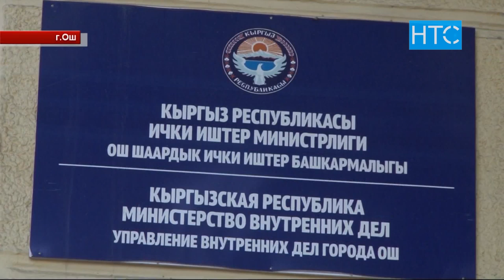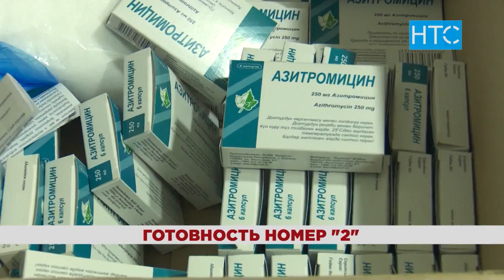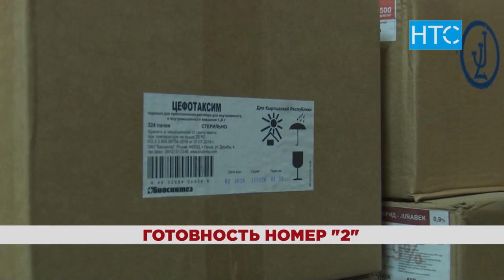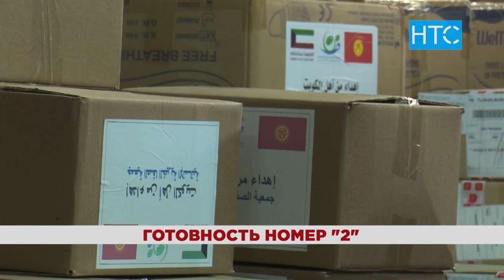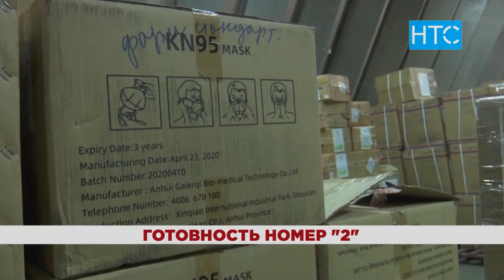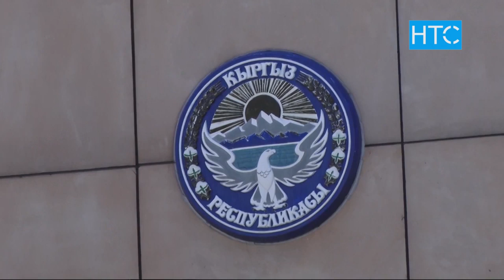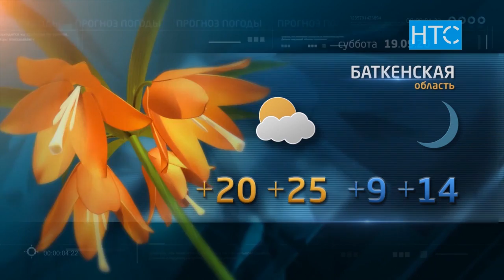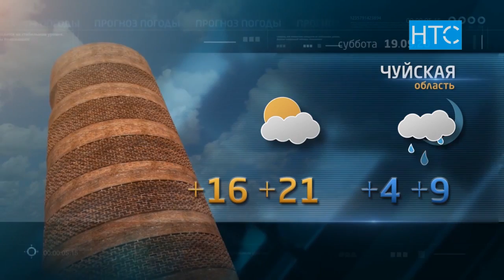Новости / 18.09.20 / Вечерний выпуск - 20.30 / НТС /